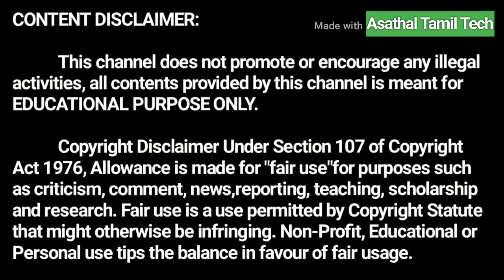Table Fan Wiring Connection in tamil || டேபிள் ஃபேன் Wiring Connection || Asathal tamil tech